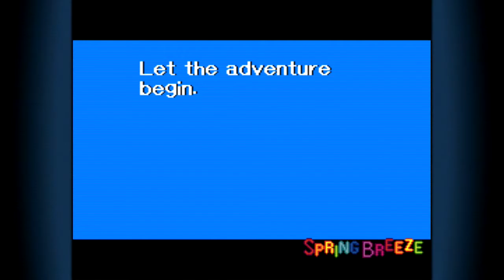[SNES] Introduction du jeu "Kirby Super Star" de Nintendo (1995)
Voici l'introduction du jeu vidéo Kirby Super Star par le Studio Nintendo sortie au cours de l'année 1995 sur Super nintendo